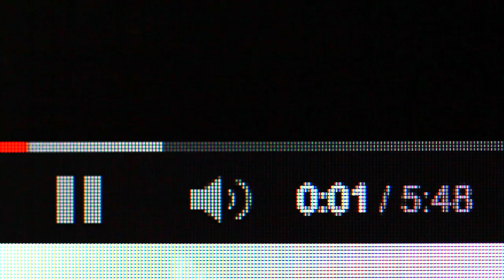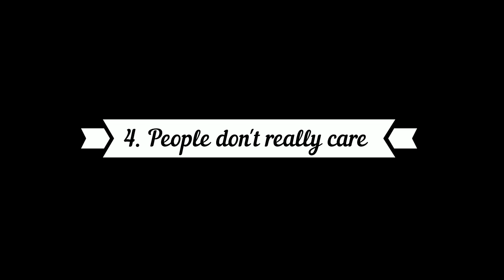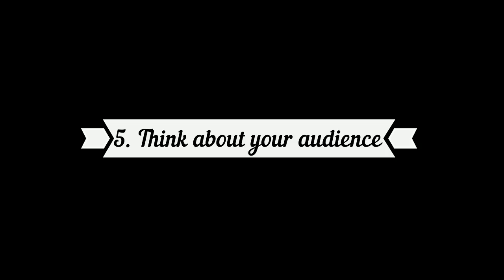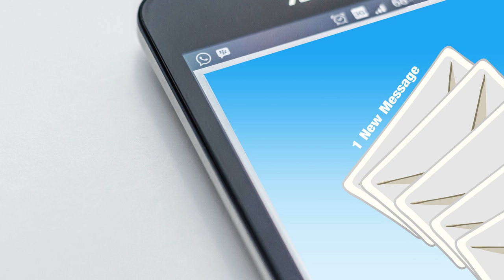The Art of Effective Communication - 5 Simple Ways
Communication is simply the act of transferring information from one place to another. Although this is a simple definition, when we think about how we may communicate, the subject becomes a lot more complex.

Just because your employees follow your orders or your fellow team members do what you ask of them, doesn’t mean you’re a good communicator.
The art of communication is not a skill that everyone is born with, but it is something you can learn. In this video I share with you 5 simple ways to improve your communication skills.

You may also be interested in my book The Law Of Attraction:

You may be interested in my book 'Law Of Attraction: Why It Doesn’t Work For You And How To Get Results'